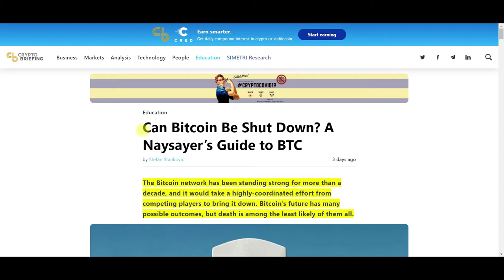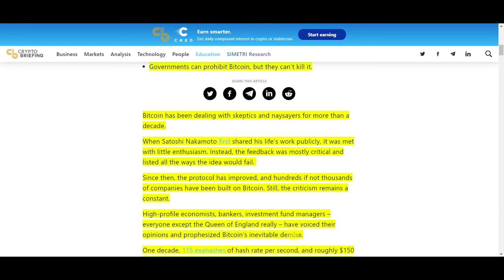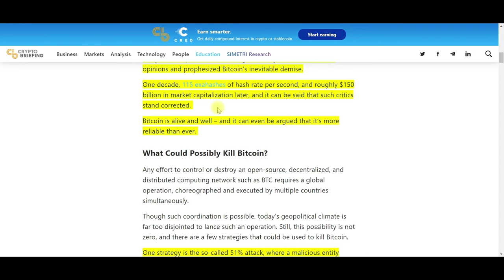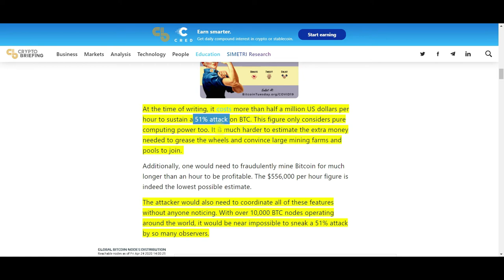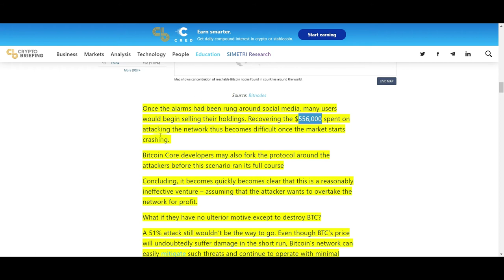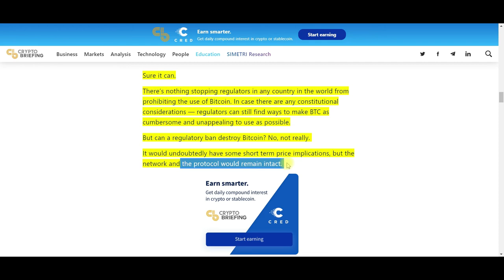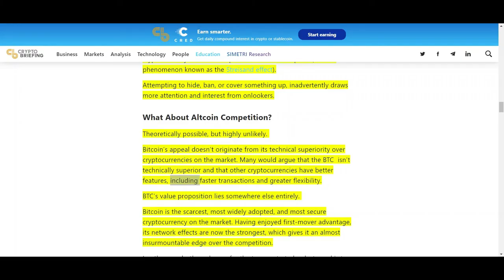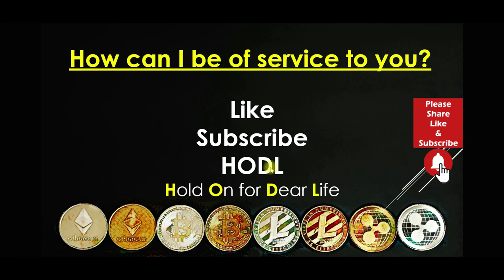Bitcoin Investing For Beginners 2020: Can Bitcoin Be Shut Down? A Naysayer’s Guide to BTC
Can someone shut down Bitcoin? If so, what would it take? In this video, we will explore what it would take to control the Bitcoin network or how to shut down the Bitcoin Network. What about the Network Effects and Bitcoins dominance in the cryptocurrency market? What about Crytpcurrencies that are better, faster, and cheaper? Won't they overtake Bitcoin? In this captivating video, we will dig into these and other ideas relating to Bitcoin.

Can Bitcoin Be Shut Down? A Naysayer’s Guide to BTC

Cost of a 51% Attack to the Bitcoin Network